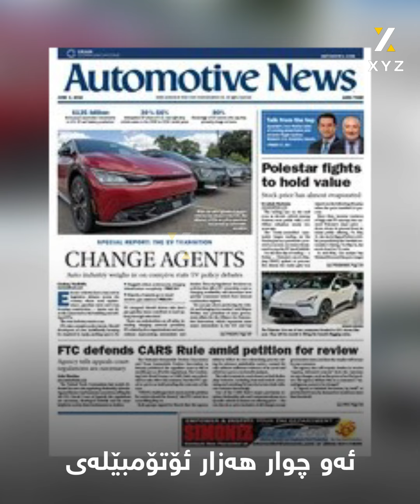نـقـومـبـوونی گرانبەهاترین ئۆتۆمبێلەکانی ڤۆڵکس واگن